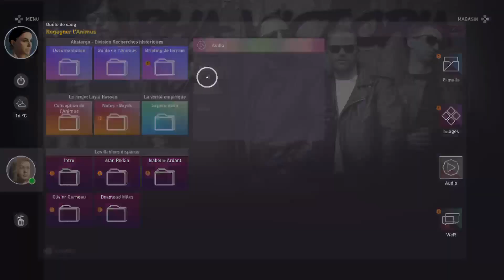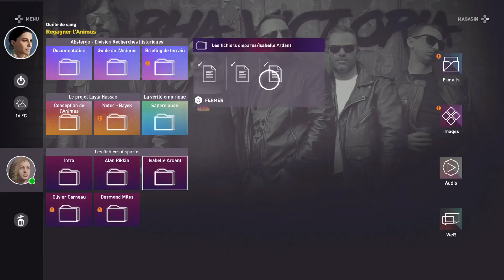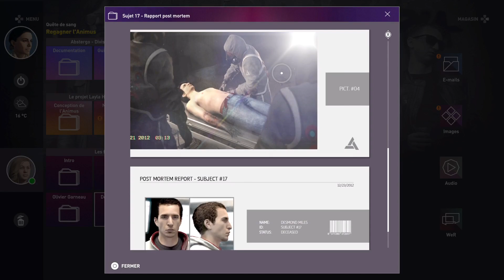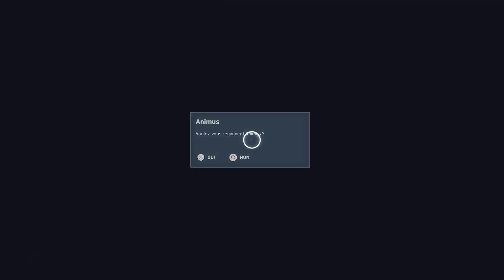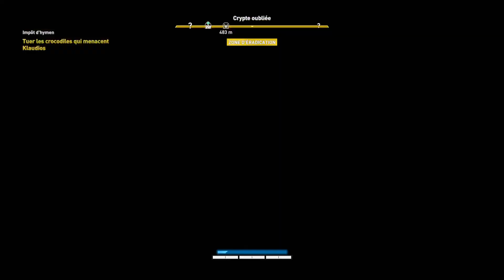Assassin's Creed Origins (4)